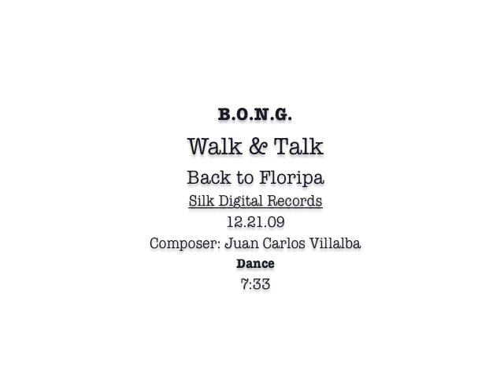B.O.N.G. - Walk & Talk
Song: Walk & Talk
Artist: B.O.N.G.
Album: Back to Floripa
Label: Silk Digital Records
Composer: Juan Carlos Villalba
Genre: Dance
Length: 7:33